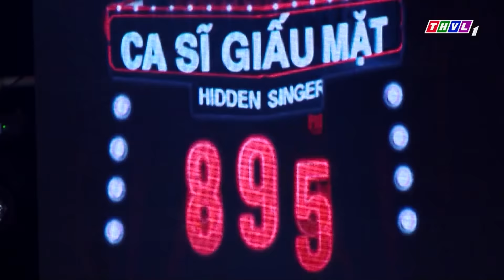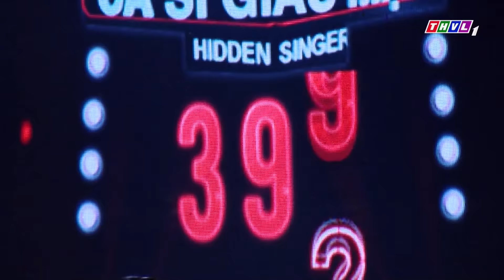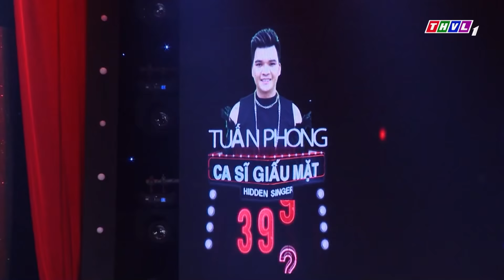CA SĨ GIẤU MẶT 😎 ĐÊM CHUNG KẾT CỰC CĂNG giữa các đội mạnh NGỌC SƠN - MINH TUYẾT - HỒ QUỲNH HƯƠNG